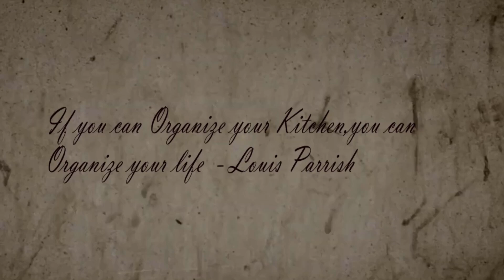ഏത്തക്ക ചേർത്ത ഓണം സ്പെഷ്യൽ സോഫ്റ്റ് ഉണ്ണിയപ്പവും നെയ്യപ്പവും ഒരേമാവു കൊണ്ടു തയ്യാറാക്കാം....!!!!